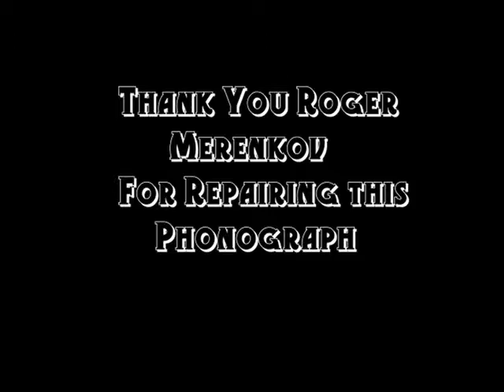George & Cheryl's Kimball Phonograph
This Kimball Phonograph belongs to my good neighbors and it was repaired by Roger Merenkov who can fix or make anything  Music By Ted Weems.